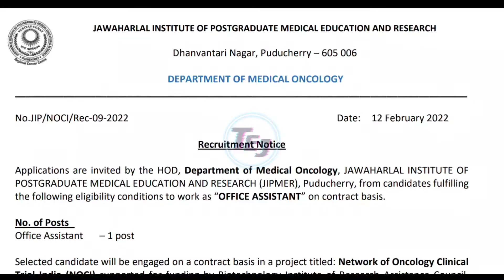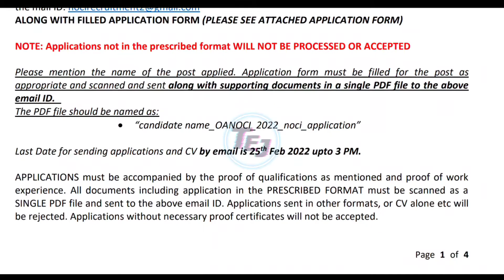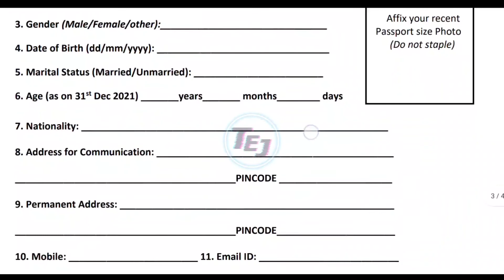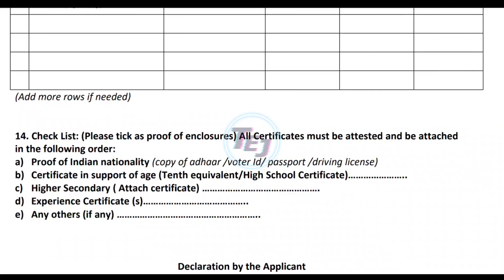JIPMER Puducherry Recruitment 2022 » Office Assistant - Tamil Education Jobs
Dear Friends,

JIPMER-Jawaharlal Institute of Post Graduate Medical Education and Research Recruitment 2022 inviting the applicant for the following posts Office Assistant. Totally 1 vacancy available for this job. Candidates need to apply online via E-mail for these posts. The work location is Puducherry, Tamil Nadu. JIPMER Puducherry Recruitment started from 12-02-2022 to 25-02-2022. Eligible candidates can paid upto Rs.10,000 per month. Full details about Recruitment 2022 like Age Limit, Selection Procedure, Eligibility, Educational Qualification, Apply Method, Results, Admit Card & more details are shared below.

SalaryRs.10,000 per month
Job LocationPuducherry, Tamil Nadu
Apply ModeOnline via E-MailStart
 DateFebruary 12, 2022
Last DateFebruary 25, 2022